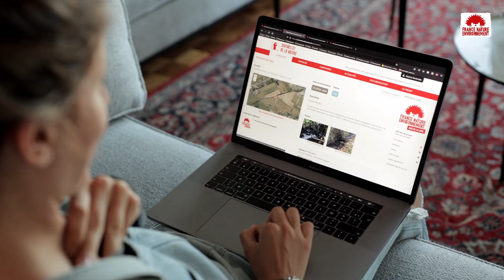Rejoignez Sentinelles de la nature !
Sentinelles de la nature est le premier outil de veille écologique participative. Où que vous soyez, vous pouvez signaler en quelques clics une dégradation que vous constatez près de chez vous (décharge sauvage, pollution de cours d'eau...) afin qu'elle soit prise en charge. Vous pouvez également partager une initiative favorable à l'environnement (filets antidéchets, plantation de haie...) pour la valoriser et inspirer peut-être d'autres territoires.

Rendez-vous sur sentinellesdelanature.fr ou téléchargez l'application sur Google Play ou Apple Store !